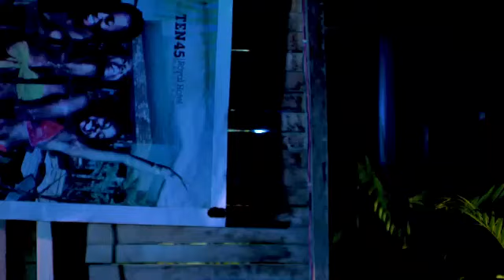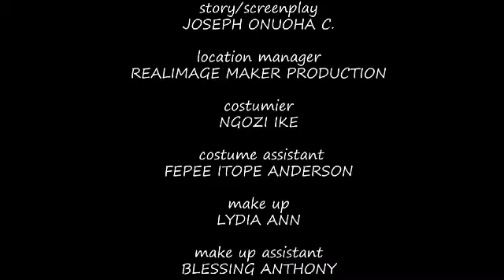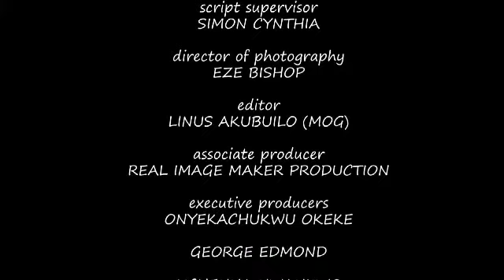MY WICKED UNCLES FORCED ME 2 MARRY AN OLD MAN IN OTHER 2 RAISE FUNDS 4 MY PARENTS BURIAL || NEW 2023